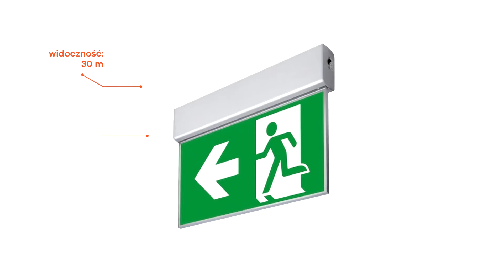Oprawa awaryjna LED zwieszana 3W IP20 - mikamsklep.pl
Przedstawiamy krótką prezentacje oprawy awaryjnej LED zwieszana 3W. Oświetlenie wyjść awaryjnych, dróg awaryjnych oraz dróg ewakuacyjnych przy zastosowaniu odpowiednich piktogramów. Do montażu w budynkach użyteczności publicznej, pomieszczeniach biurowych, sklepach, szkołach, restauracjach, hotelach, w pomieszczeniach magazynowych i halach produkcyjnych. W zestawie piktogram.

Oświetlenie oraz artykuły elektryczne - szeroki wybór i atrakcyjne ceny tylko w sklepie Mikam. Wszystkie produkty cechuje wysoka jakość oraz przystępna cena - stawiamy na asortyment oparty na nowoczesnej technologii oraz spełniający niezbędne normy.